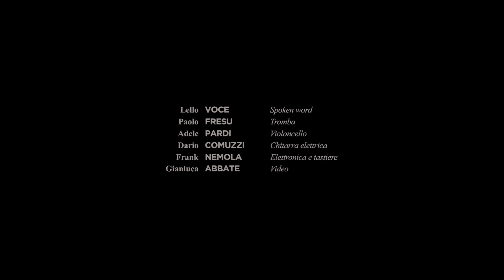IL LAVORO CIECO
Lello Voce - Spoken word
Paolo Fresu - Tromba
Adele Pardi - Violoncello
Dario Camuzzi - Chitarra elettrica
Frank Nemola - Elettronica e tastiere
Gianluca Abbate - Video
Susanna Maggioni - Traduzione

Il lavoro cieco, in Il fiore inverso, Squi[libri] editore, 2016.

squilibri.it

Starting from a famous slogan of the 1977 political uprisings in Italy “work less, work for everybody “ a long and complex reflection on visual and music poetics on the meaning of work today has unraveled, in a precarious world from rights to privilege from hope of freedom to the certainty of slavery.

"A video in which the tools of digital post-production are combined with a distinctly 'expressionist' style that explicitly nods at the Baroque and composes images and  literally 'symphonic' visual sequences that give a visual body to the distinctly political and 'sentimental' poetry of Voce  as well as to the crossover music of Nemola and Fresu.  The result is a sort of poetic digital wunderkammer, that is to say a reckless compelling and exciting realization of 'total' poetry".

A partire da un celebre slogan dei moti politici del 1977 in Italia "Lavorare meno, lavorare tutti!" si dipana una lunga e complessa riflessione, poetica musicale e visiva, sul significato del lavoro oggi, nel nostro mondo integralmente precario: da diritto a privilegio, da speranza di libertà a certezza di schiavitù.

"Un video in cui gli strumenti della post-produzione digitale si sposano con uno stile spiccatamente ‘espressionista’ che fa esplicitamente l'occhiolino al Barocco e compone immagini e sequenze visive letteralmente ‘sinfoniche’ che regalano un corpo anche visivo ai versi spiccatamente politici e ‘sentimentali' di Voce e alle musiche crossover di Nemola e Fresu.
Quello che ne risulta è una sorta di digitale wunderkammer poetica, una realizzazione spericolata, coinvolgente ed emozionante di poesia ‘totale’."